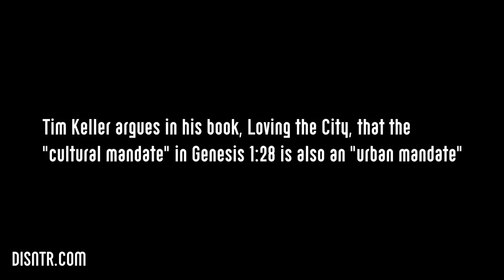John MacArthur Refute's Tim Keller's "Urban Mandate" With Scripture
John MacArthur refutes Tim Keller's unbiblical ideology of an "urban mandate"